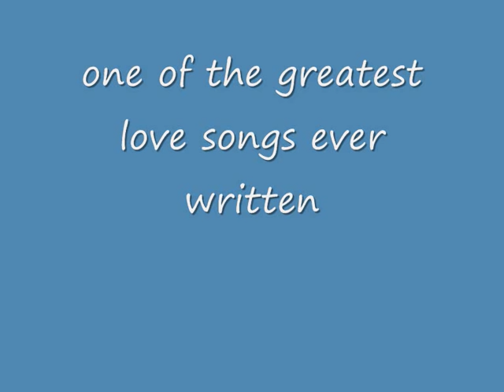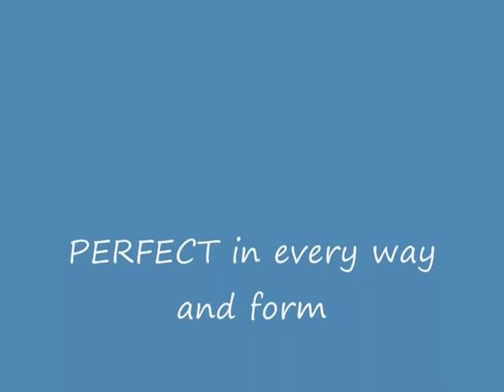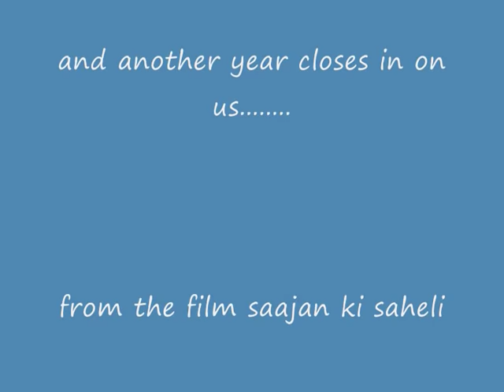mohammed rafi: boonden nehin sitare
OUT OF THIS WORLD, this what rafi saab was all about. i cant see any other singer even trying to contemplate giving this song the emotion and texture that it has. one of my all time favs of the greatest legend in indian film industry